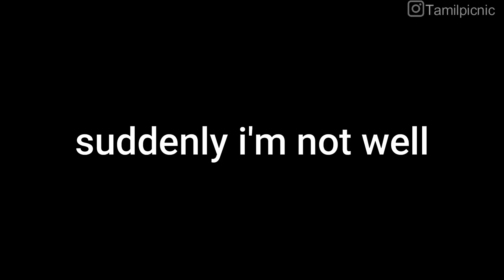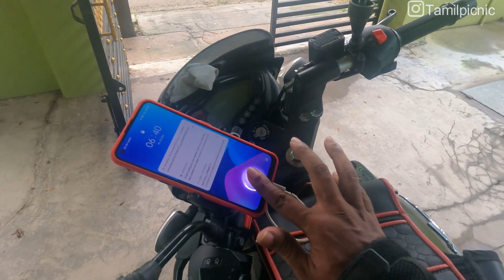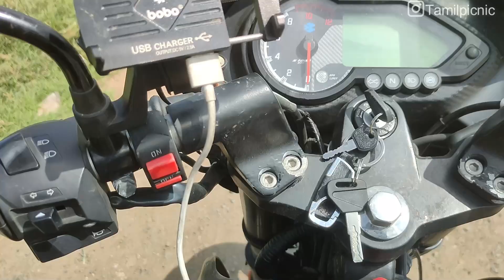Ooty shooting spot Ep-6|Bike Trip|Tamil picnic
Ootyshooting spot#Ooty#BikeTrip#pulsur150ABS#தமிழ்